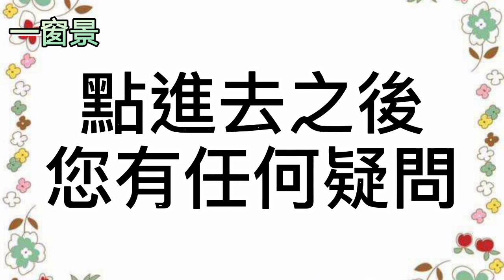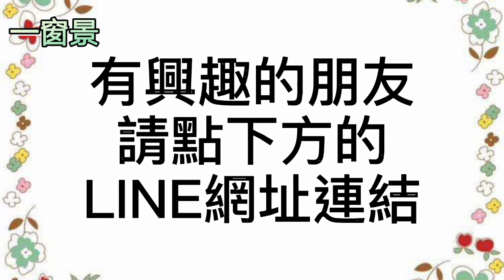那台按摩機器的相關細節？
1)主講及古箏彈奏：茉莉芬芳
2)Ｌine群組(按摩機器)：暫時關閉
3)菩薩如何讓神奇的「阿育吠陀」治癒我的疑難雜症？
(一)一窗景、溢彩堂、琴箏風華(臉書／Facebook)